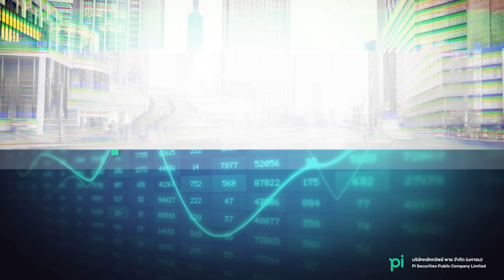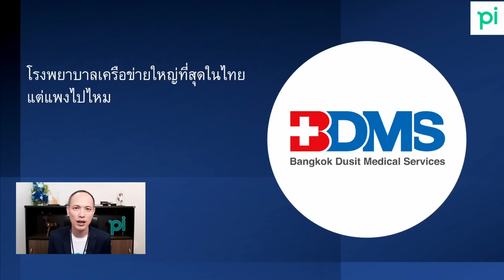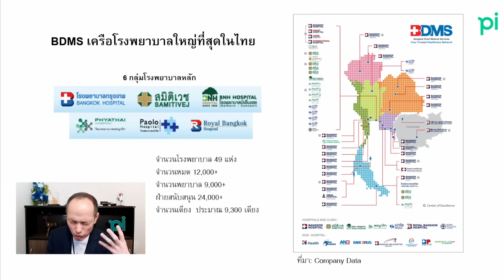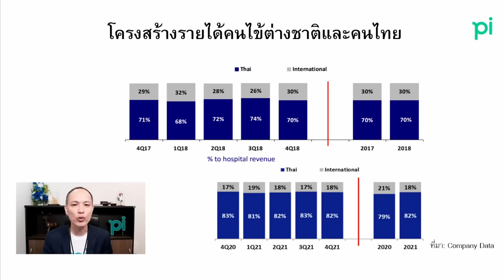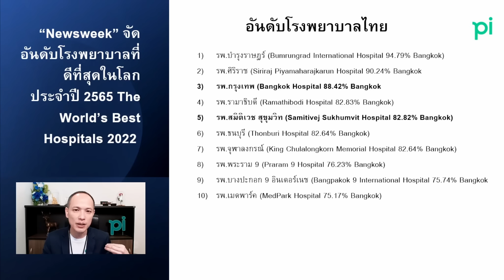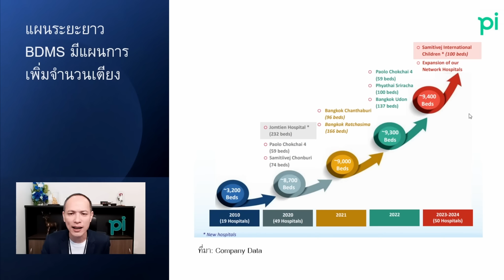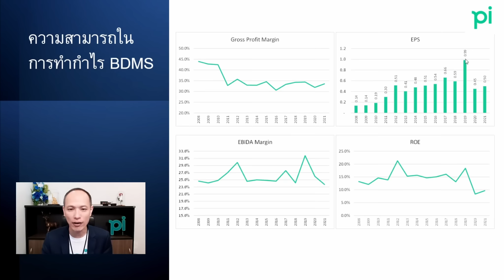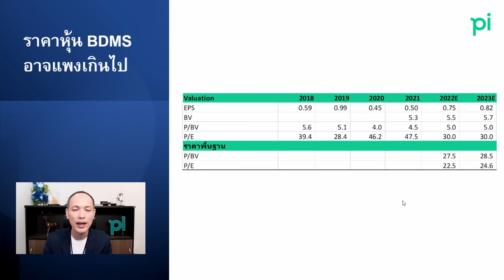Pi Stock Pick l EP.5 l BDMS เครือข่ายโรงพยาบาลเอกชนที่ใหญ่ที่สุดในไทย เเต่ราคาจูงใจหรือไม่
ทุกวันอาทิตย์เว้นอาทิตย์

 Pi Stock Pick
✴️เป็นรายการที่จะวิเคราะห์หุ้นรายบริษัทอย่างเจาะลึกทุกองค์ประกอบ สำหรับนักลงทุนแนวเน้นคุณค่าหรือ Value Investor ไม่ว่าจะเป็นการวิเคราะห์อุตสาหกรรม วิเคราะห์ลักษณธุรกิจ โครงสร้างรายได้ โอกาสการสร้างกำไรในอนาคต ความยั่งยืนของบริษัท แม้กระทั่งความเสี่ยงในการลงทุน
✴️และที่สำคัญขาดไม่ได้คือการประเมินมูลค่าว่าปัจจุบันหุ้นถูกน่าลงทุน หรือหุ้นแพงควรรอโอกาส
✴️รับรองว่ารายการ Pi Stock Pick จะเป็นอีกหนึ่งรายการในช่อง Pi Securities ที่จะทำให้ท่านลงทุนอย่างมีความรู้

‍‍‍‍‍‍🌟เปิดบัญชีออนไลน์กับพาย